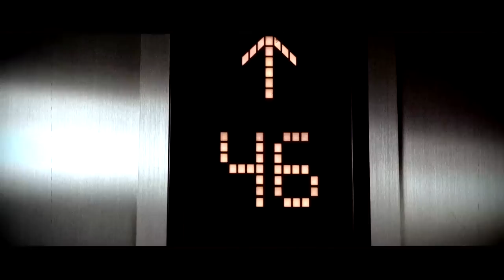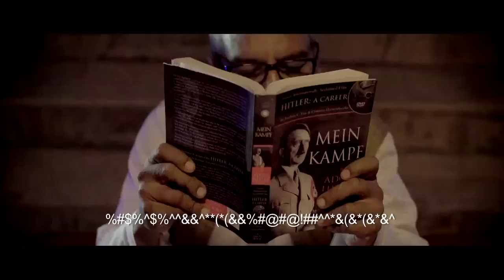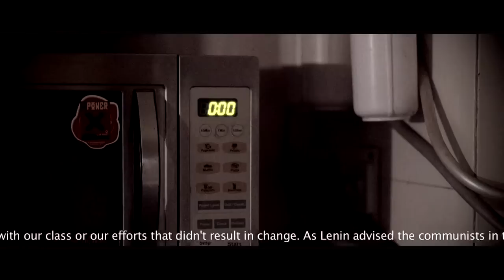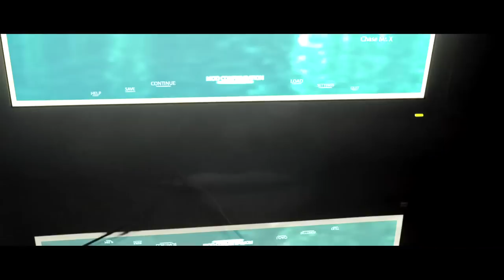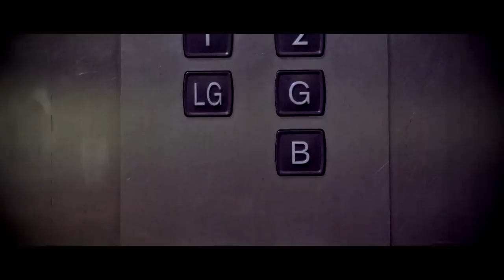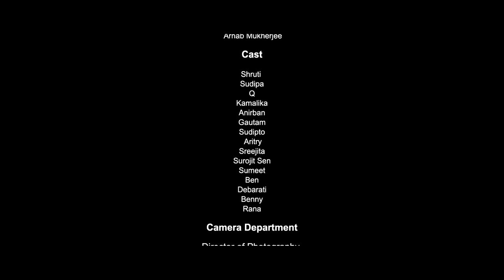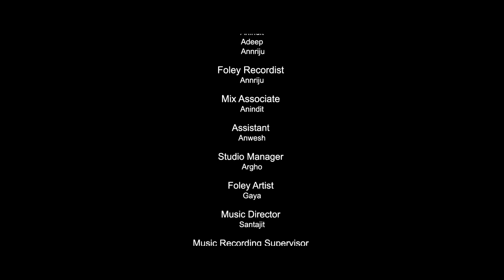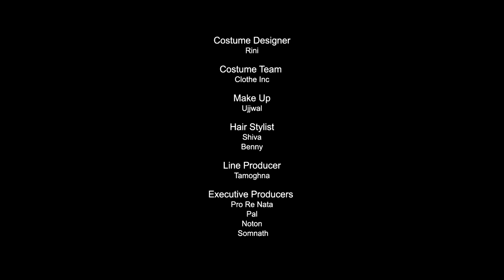GHYA CHANG FOU (2017) full movie ! JAYRAJ, Q, ANIRBAN & ALL